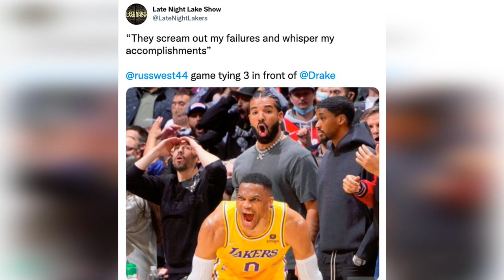NBA World REACT to WESTBROOK, LAKERS Win!